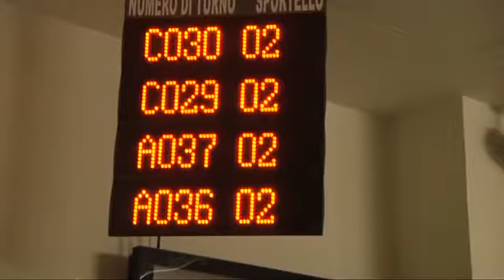X Municipio: caos ufficio anagrafe - Canale 10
Continuano i problemi all'ufficio anagrafe di via Claudio, ad Ostia. Anche il consigliere del decimo municipio Andrea Bozzi denuncia gravi disservizi.